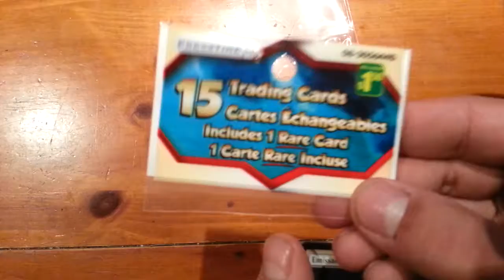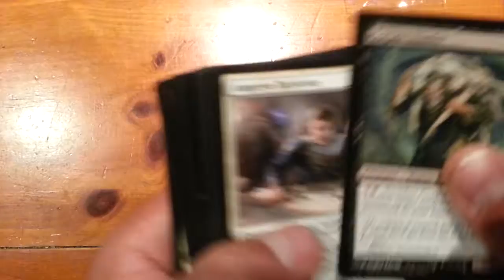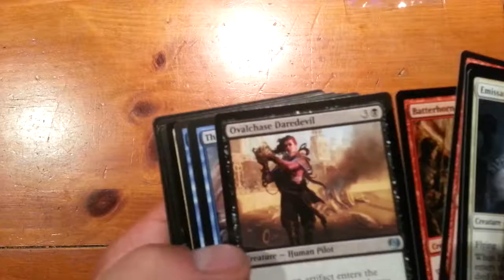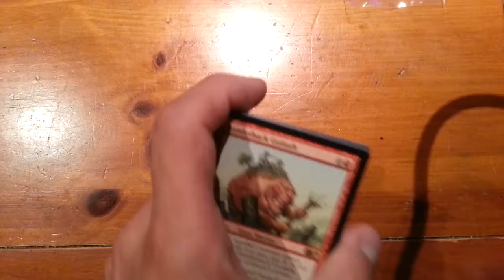Unboxing 15 Magic card (unbox #2)